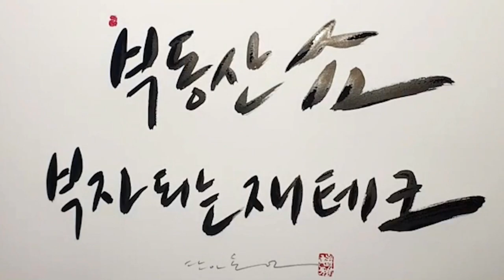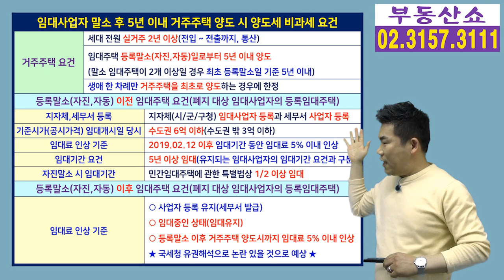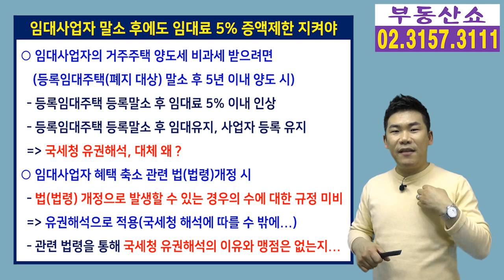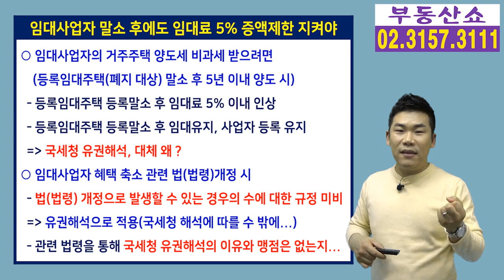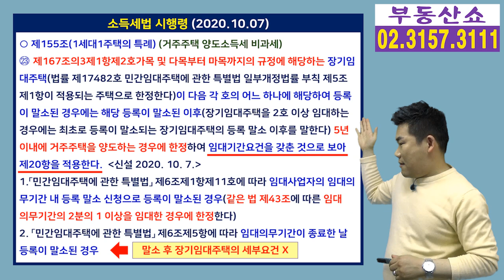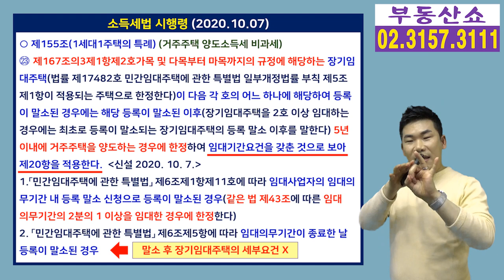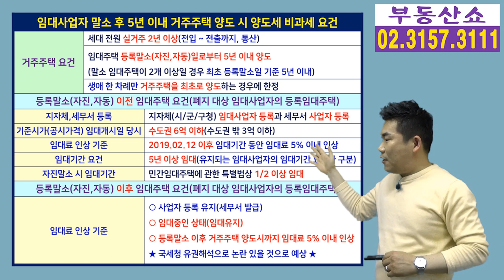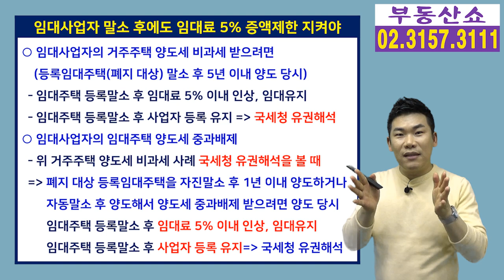임대사업자 말소 후에도 임대료 5%넘게 올리면 거주주택 양도세 비과세 못 받는다!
폐지 대상 임대사업자의 경우에
임대사업자를 자진말소 하거나 자동말소가 된 이후
5년 이내에 거주주택을 팔아서
양도세 비과세를 받고 싶다면 말소 후에도
임대료 5%증액제한을 지켜야 한다는데요,
법으로 규정된 것이 아닌 유권해석이기에
임대사업자에게는 납득하기 힘든 요건 같습니다.
저도 이해하기 힘든 해석인데요, 세부내용 알아봅니다.